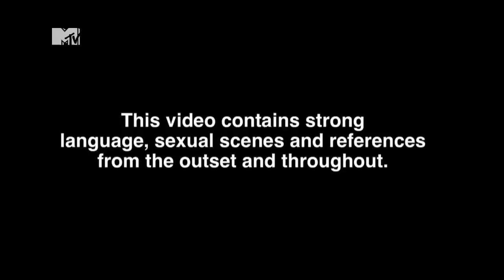Kyle's Quiz - Geordie Shore | MTV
Scotty T grills Geordie new boy, Kyle.